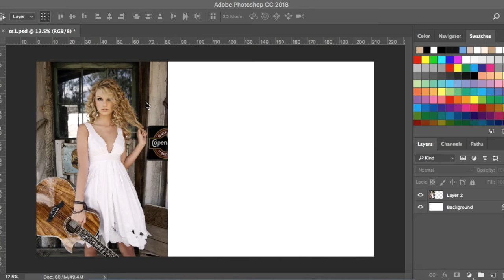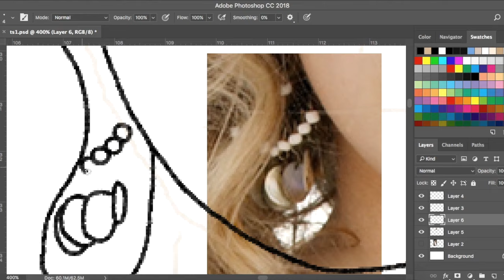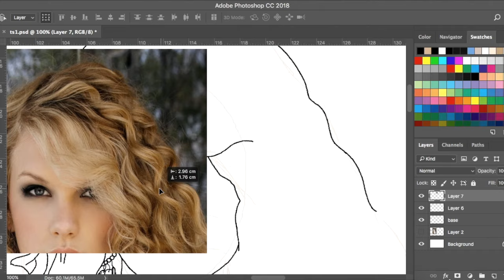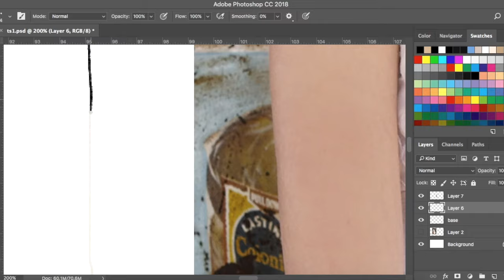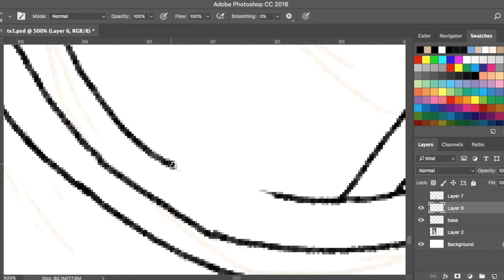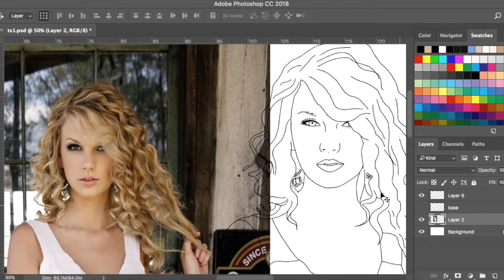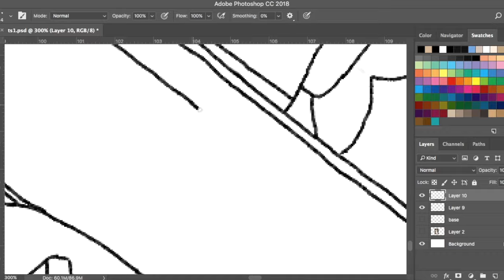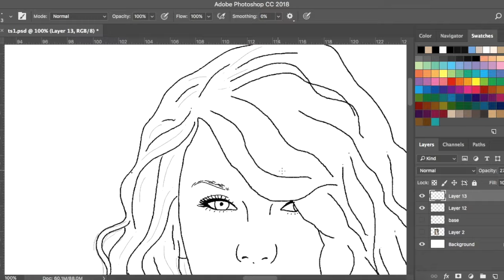Drawing on Photoshop (Taylor Swift Edition)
Hey guys! So, I had a lot of people asking for a video/to see how I draw, so here is a video of how i drew this image of Taylor! (This is just the beginning of a much larger drawing).

As you can see, I start with a basic outline (the base) sketching the shapes, working out where things go and how long the body needs to be. I then go in with a black pencil too and begin to draw in the details and bodily shapes!

Part 2, adding the colour, will be coming soon!

(Credits of the original photo go to the photographer!)